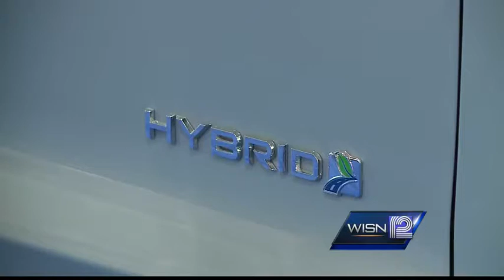Get a sneak peak at this year's Milwaukee Auto Show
Car dealers make last-minute preps for this year's auto show.